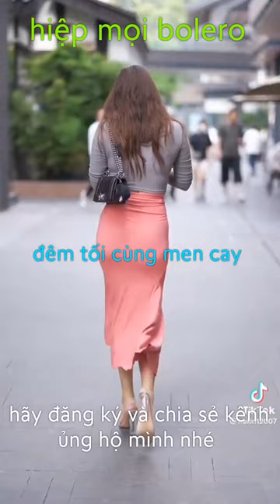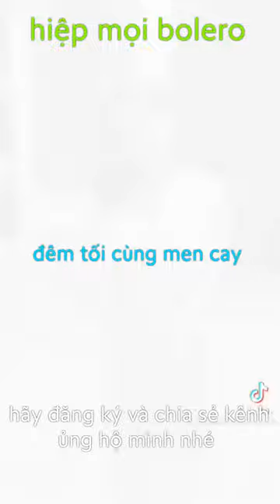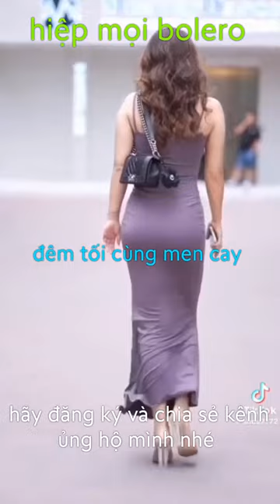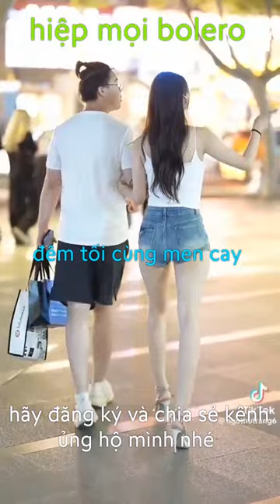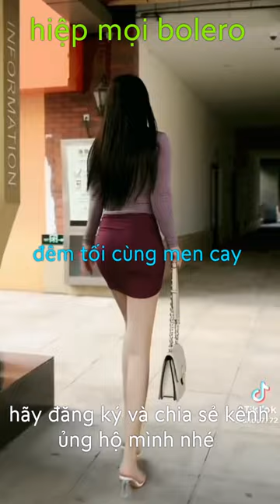hiệp mọi bolero, đêm tối cùng men cay